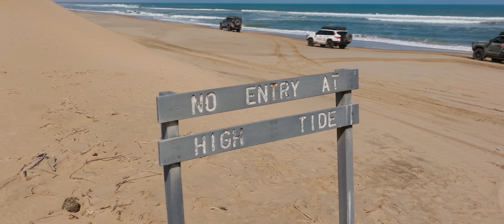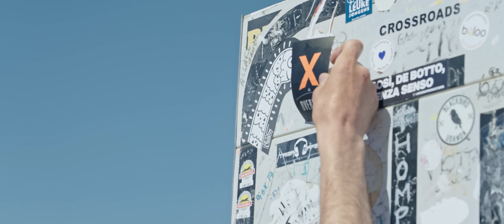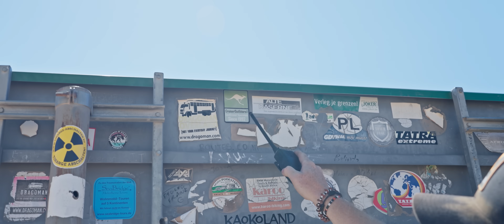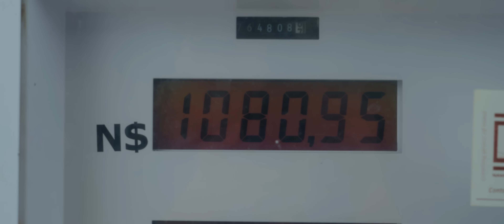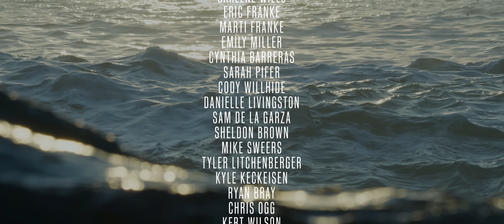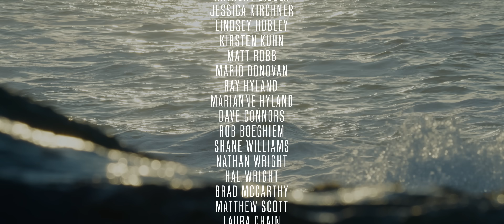Sandwich Harbor, Deadvlei, and Dune 45 Namibia | No Time to Waste | XOVERLAND S6 EP9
The team fulfills a dream while on the expedition, a day of driving in the dunes of the Skeleton Coast.

Due to the fast moving tides of Sandwich Harbor, the team must make a quick exit to avoid being trapped in the dunes.

Thank you to our partners for your continued support! We could not do this without them.